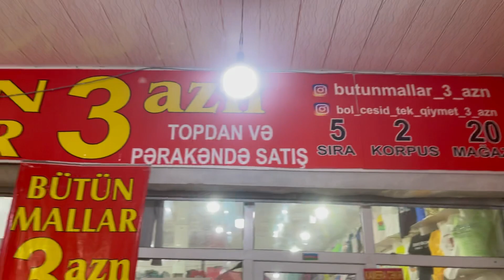Topdan ve Perakende Satıs var 3 azn Gel Seç Apar Sıra-5 korpus-2 mağaza-20📞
ÜNVAN SEDEREK TİCARET MƏRKƏZİ
➡️SIRA-5
➡️KORPUS-2
➡️MAĞAZA-20
-TOPDAN 50-100 EDED ALANA ENDİRİM.
-AZERBAYCANİN BÜTÜN BÖLGELERİNE ÇATDIRILMA OLUR🚛
SEHIFELERIMIZI İZLIYE BILERSIZ ƏLAVƏ MƏLUMAT ALMAQ ÜÇÜN DRECTE YAZAIN📥📨butunmallar_3_azn